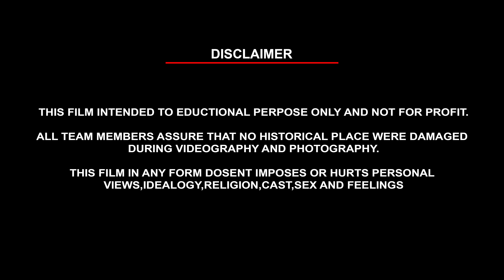Udaipur | Drone Vdeo in 4K | By Jaymin Patel | Dreamers Trip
►This is the only official version of the video.Uploading this video on other YouTube channels or Facebook pages without prior permission is strictly prohibited.